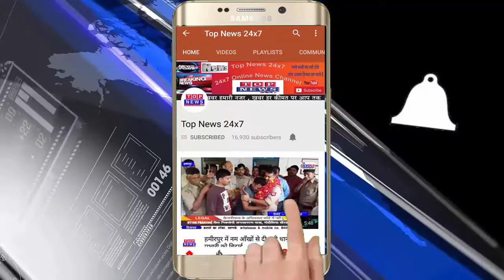बिसवां सीतापुर ब्लॉक स्तरीय पोषण अभियान के तहत सुपोषण स्वास्थ्य में मेले का शुभारंभ